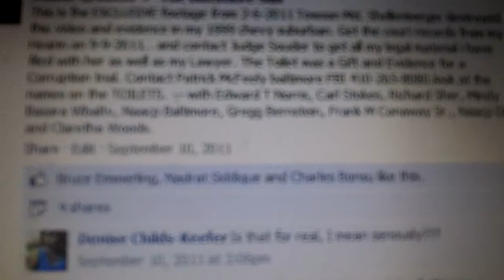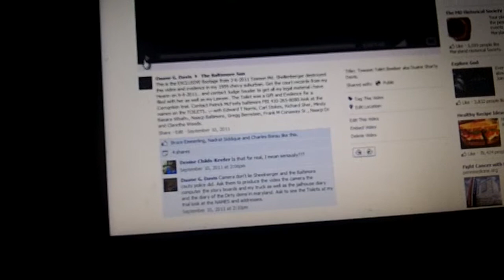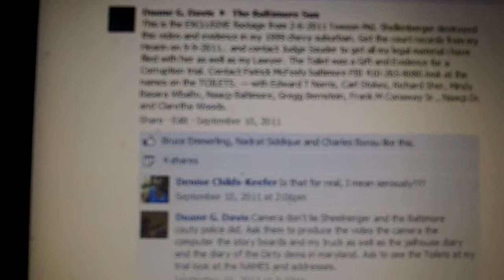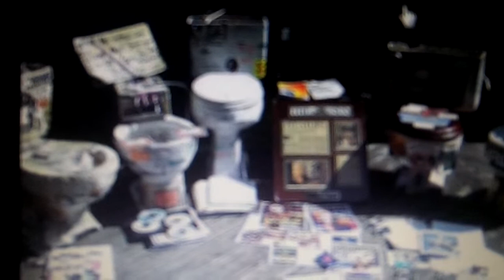Shorty's City Stories the TRUTH about Media 's Lies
The media and our politicians all had full knowledge of my Toilets and my movie. Gov.O'Malley and media couldn't afford to let this movie or the material in my Truck leave Baltimore. CYBERNET law and my Cybernet history are gonna be all I need to expose the Machine.Everything I got online and various indidvuals hands .Mainly Sen.Grassley  richard Mc Feely of the Baltimore FBI Dept of Justice Alan Loucks and my Case worker inside the /dept of Justice is Angie Parker. i knew making this movie was gonna expose alot of People and peel the OINION of Corruption within our Government. Any elected official that had prior knowledge and possessed any videos or legal material are parties to a crime. i got 52 lined up. Media and Police officers included. i got ther MASTER COPIES from Zion 2007 until 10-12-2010. Gov.O'Malley Bernstien Shellenberger and Chief Johnson got the REST. and those 4 Public and Elected officials conspired to deny me my civil human and constitutional Rights under the COLOR of LAW.
   I won my TRIAL  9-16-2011. At the conclussion of the Trial all property is to be returned to the Defendant. constitution says I am suppose to be compensated for my losses. I'm looking for more than MONEY. I'm want their JOBS. I know JIM CROW and BLACK CODES.And the Prison industry is O'Malley cash cow. Zero Tolerance and Stop and Frisk put plenty of Money into O'Malley WAR CHEST he is amassing for President.
   He got a federal case and it's gonna unwind right infront of EVERYONE.The same way you did me 2-7-2011 One Big difference .My TRUTH is gonna overshadow all their lies .Media included. Tell the TRUTH or become a defendant. We gonna play this hand out. movie coming out 2014 .Doug Gansler ,Lt.Brown and Bongino running for Governor. I'm gonna watch this HOUSE OF CARDS come falling done.
    Diaries internet history ,and master copies are all I need. got the material spread across Baltimore and in the hands of the Mayor herself. SRB got the dvd .Just like the STOP SNITCHING video.gonna see if the law works against Corruption KINGS. See who's above the LAW.
 2013 Tourist Season gonna make Baltimore Famous for Toilets and SCITTY SECRETS..and I'm gonna have a BALL sharing the CITY STORIES...People feeling the Potty training Politician thang..Movie gonna create more attention than O'Malley and the Democratic machine can stand. But Bongino ain't gonna get in. He just as slimmy as the rest of them ..
Read your LAWS about ENTRAPMENT. Knowledge of a Crime Parties to a Crime Obstruction of Justice Destroying Evidence Threats and Intimidation Filling False Police Reports Lying to the Grand Jury are just a few of the Charges I'm gonna put on O'Malley and his 52 friends,. Question is simple..Who gonna SNITCH on WHO first to STAY out of JAIL.. Pressure can bust a pipe. I'm gonna keep the PRESSURE on all 52 .Just like RAY LEWIS. No Weapons formed against me. And I ain't lost a Case in court YET.. WHO WANTS NEXT or to defend them dirty DEMS and crooked Republicans.